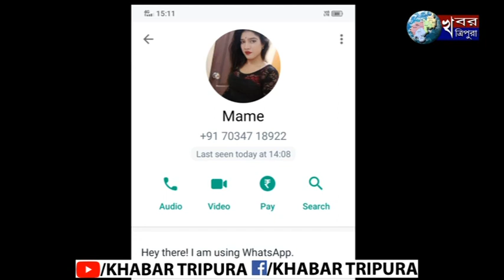বহি রাজ্যে কাজ দেওয়ার নাম করে অবৈধ কাজে লিপ্ত করার অভিযোগ